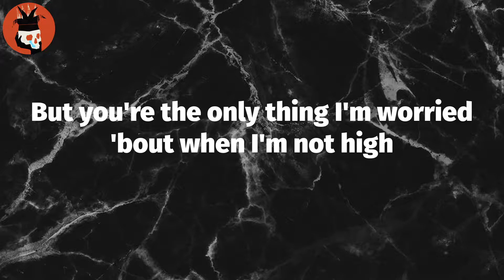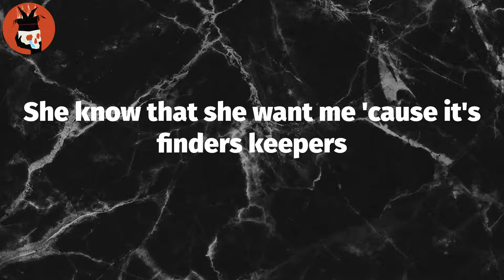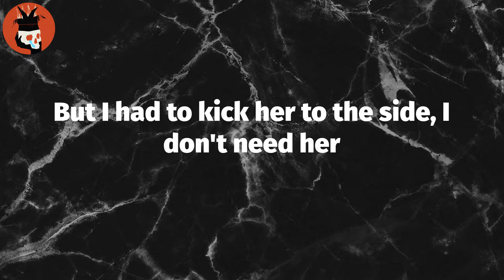FINDERS KEEPERS (Lyrics) - Dro Kenji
Lyrics: FINDERS KEEPERS
Oh, I'm T'd up
I've been taking drugs 'til my heart stop, re'd-up
I might hit the plug, I need all Wock', drink up
She just tryna lick me 'cause my ice like it's Rita's
She know that she want me 'cause it's finders keepers
Got 'em lookin' silly, he can't find her, weeper
Brodie got her stripping
Get behind her, and team her
She gon' hit the floor and give me mind 'til her knees hurt
But I had to kick her to the side, I don't need her
I'ma keep on countin' all this money 'til my fingers hurt
Then I get a money counter, this shit got a endless limit
Rock out in my wonderland like I can't hear a hating nigga
Smoke out all my useless feelings, I do not debate with Satan
On the dark side of your life
Got a lot of evil energy but it's not mine
Got a lot of evil enemies and that's all fine
But you're the only thing I'm worried 'bout when I'm not high
She gon' hit the floor, give me mind 'til her knees hurt
Pop out at your party
Snuck the whole gang in it, huh
Tryna have the fam' eatin' like it's Thanksgiving
Lil' brodie bang Smith &'s and
I just chase millions
Used to wear the same shit, just on my day to day mission, uh
We giving out smoke, you get high from that contact
And we takin' souls like a Death Row contract
Smith & Wesson compact
Hit 'em with that, "Damn, where you find that?"
Head tap, make that nigga blam, where his mind at

Tag Video: